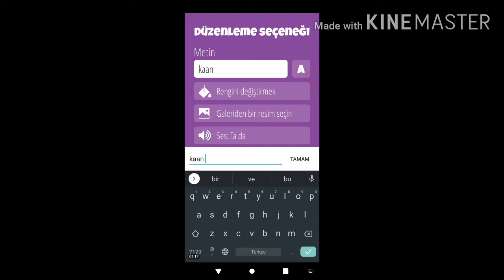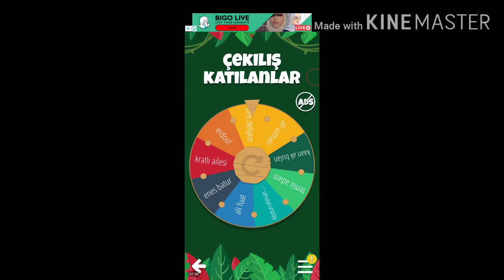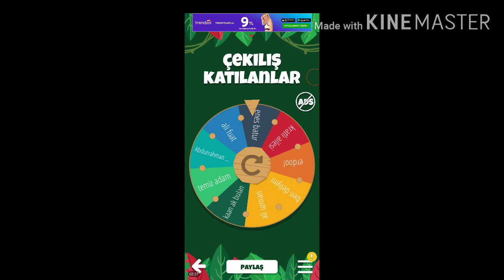300 ABONE'YE ÖZEL ÇEKİLİŞİ AÇIKLADIM |VİDEOYU İZLEMEN LAZİM BELKİDE SEN KAZANDIN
Hayırlı olsun